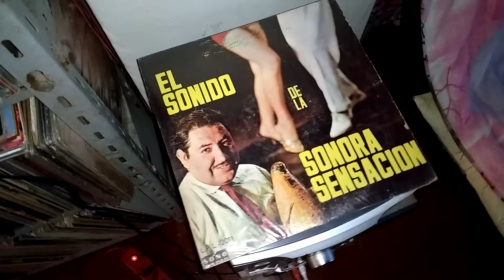POR NUESTRO AMOR - SONORA SENSACIÓN